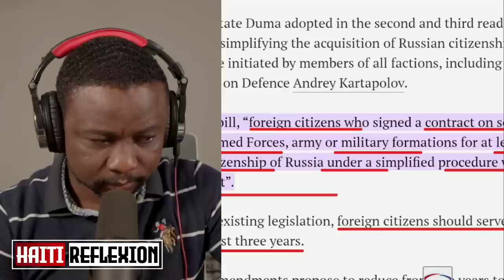Yon gwo kout loray nan dosye Jovenel la.La Risi met pyel atè pou Ayiti/Esdras